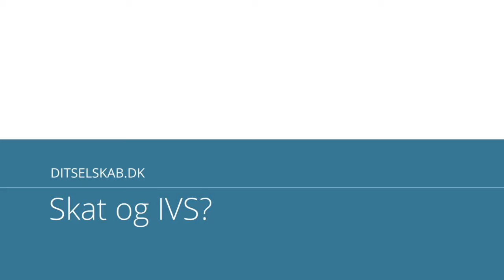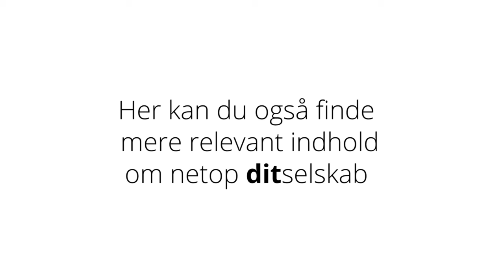[HISTORISK VIDEO] Iværksætterselskab [Del 3 af 3] - Advokat Jacob Tøjner #8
Hvordan behandles iværksætterselskabet skattemæssigt. Det får du svar på i denne video.

OBS: Fra 15. april 2019 er det som bekendt ikke længere muligt at oprette iværksætterselskaber. Alle eksisterende iværksætterselskaber skal omdannes inden 15 april 2021